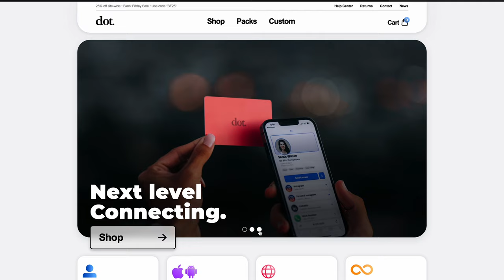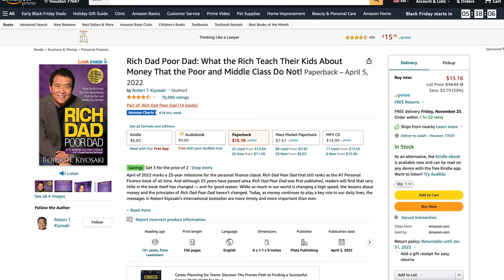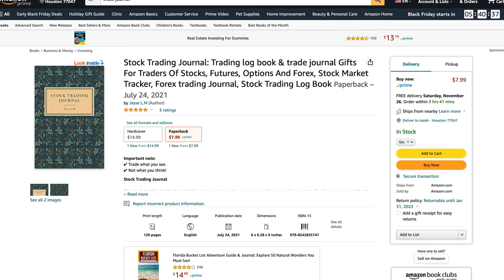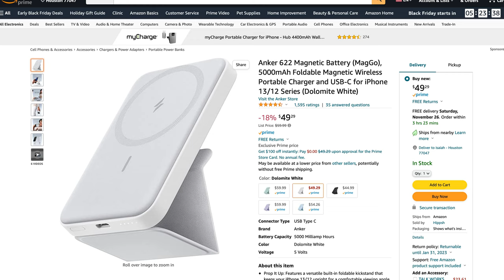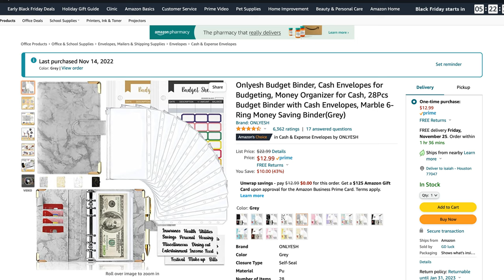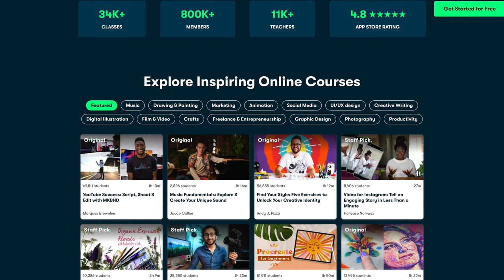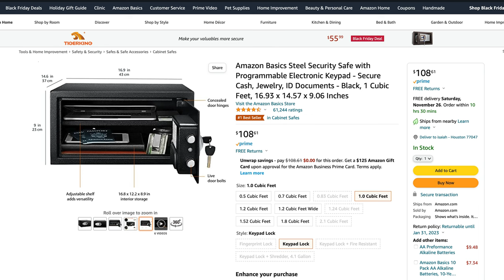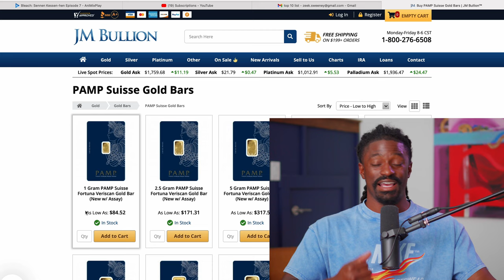Top 10 MONEY MAKING Gifts To Buy For Investors or Yourself These Holidays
👇👇Using My Special Link👇👇
►💰 LIMITED TIME: 💰 moomoo Open & Deposit, Get $10 and up to 15 Free stocks valued up to $30,000

ITEMS IN THIS VIDEO
RICH DAD POOR DAD
STOCK TRADING JOURNAL
ADULT PIGGY BANK
SENNHENISER HD 650
ANKER PORTABLE CHARGER
BUDGET BINDER

00:00 MONEY MAKING GIFTS
01:30 ITEM 10
02:55 ITEM 9
03:52 ITEM 8
04:48 ITEM 7
05:38 ITEM 6
07:09 ITEM 5
08:09 ITEM 4
09:26 GIFT TO YOU
10:21 ITEM 3
10:56 ITEM 2
11:56 ITEM 1
13:05 BONUS GIFT